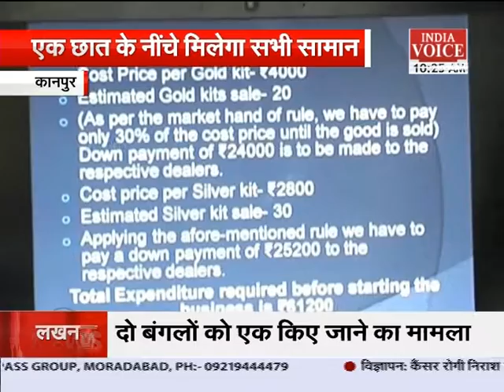Startup India-hostel add